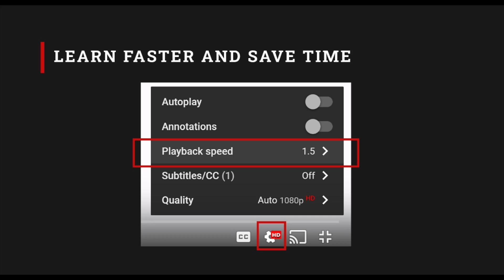Tenant Left BIG MESS How is real state business? - Gabak Business - Gabriel Barrandeguy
Raising $$ at the end of the month is easy, which is not easy to fix the whole mess after they leave, and here I show you how much I earn to fix the whole place.

00:00 - Introduction
00:33 - Costs of cleaning up after tenants leave
01:14 - Tour of the property, showing damages and trash left behind
02:42 - Importance of maintaining the property and anticipating damages
03:24 - Advice for landlords
04:16 - Conclusion and call to action

Robin Hood to invest stocks or BTC or any crypto commission-free

Gabak Business - Gabriel Barrandeguy